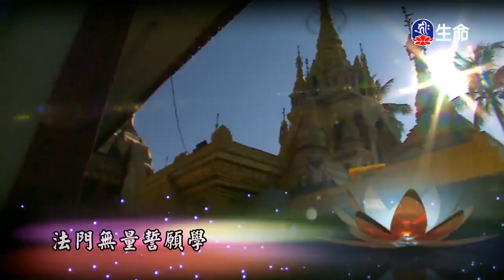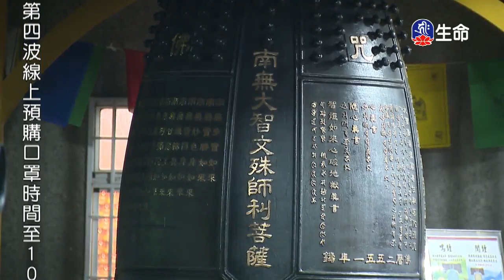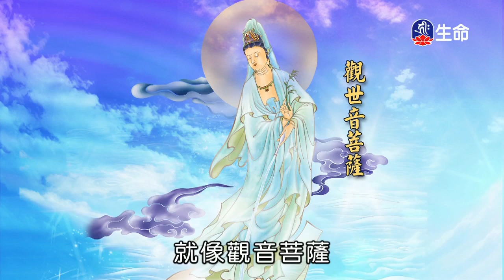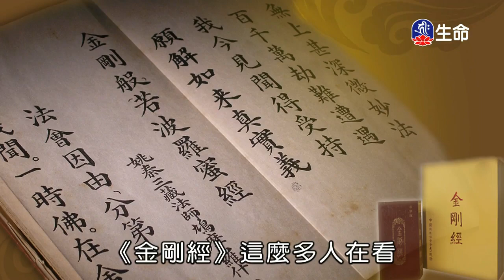精進修行愛眾生-1_海濤法師弘法講座(國台)_(lifetv_20200412_10：00)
海濤法師弘法講座(國台)_精進修行愛眾生。